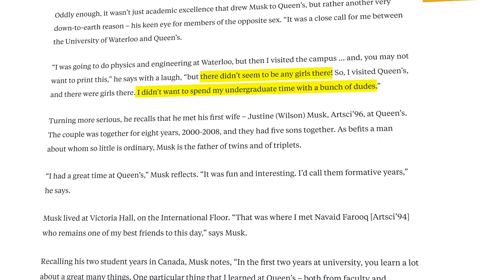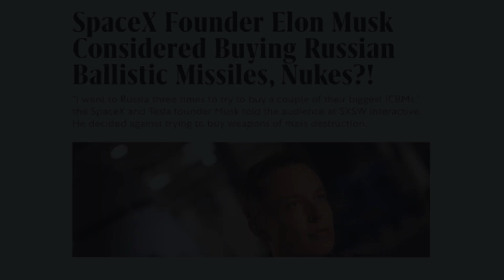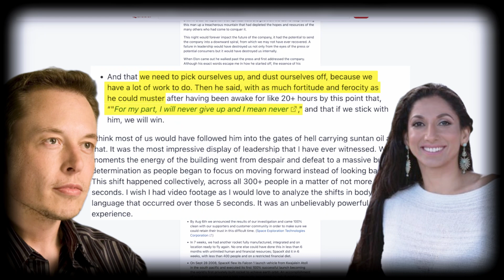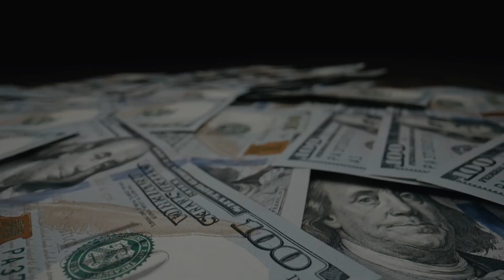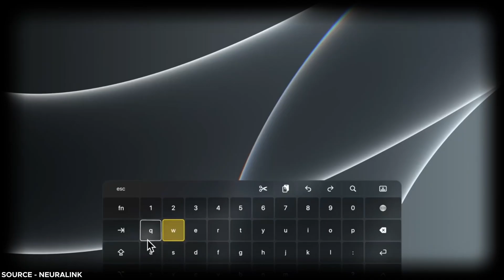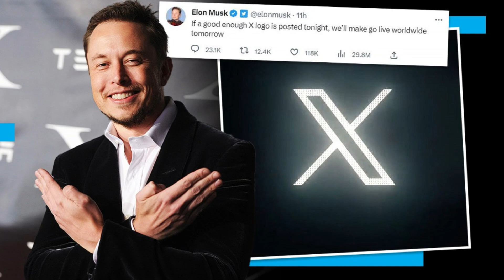How Elon Musk Almost Lost Everything – Then Changed the World | The Journey of Elon Musk Documentary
How did Elon Musk go from being nearly bankrupt to leading two of the most revolutionary companies on Earth?

This video tells the powerful true story behind SpaceX and Tesla—how one man risked his fortune, faced brutal setbacks, and refused to give up. From failed rocket launches to near-bankruptcy, Elon Musk’s story is a masterclass in ambition, resilience, and innovation.

In this video, you'll discover:

How Elon taught himself rocket science

Why three rocket failures almost shut down SpaceX

The moment Tesla nearly collapsed

His secret to never giving up—even when the odds were against him

The surprising truth behind Neuralink, Starship, and Optimus

If you're looking for motivation, tech history, or just want to understand how Elon Musk changed the world—this is it.

0:00 Inside the SpaceX Machine Shop
0:07 Elon Musk’s Humble Start
0:22 The Starship Launch & Mission
0:51 Elon’s Education and Unusual Choices
1:28 How Elon Taught Himself Rocketry
2:01 Early Attempts to Buy Russian Rockets
2:51 Birth of SpaceX
3:11 Meeting Tom Mueller & Building Merlin Engines
3:54 Reusable Rockets: A Game Changer
4:10 The Falcon 1 – Three Failed Launches
5:03 Elon’s Refusal to Quit
5:32 Tesla on the Brink of Collapse
6:14 Elon’s Worst Year: 2008
7:38 Falcon 1’s Fourth Attempt – Success
8:06 NASA Contract Saves SpaceX
8:14 Tesla's Last-Minute Rescue
8:48 Tesla’s Early Struggles
9:30 Model 3 Production Hell
10:00 Elon Sleeps in the Factory
10:24 Turning Tesla Around
10:59 The Rise of Electric Cars
11:48 Tesla’s Future: Autonomy & Robot AI
12:12 Neuralink & Brain Technology
12:48 Elon’s Vision for the Future
13:14 "Never Give Up" – Elon’s Core Belief